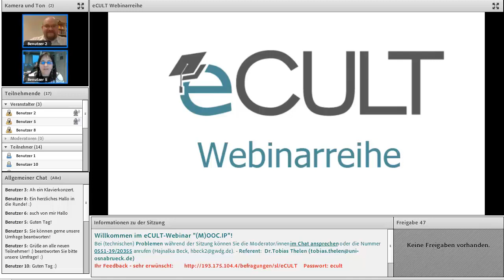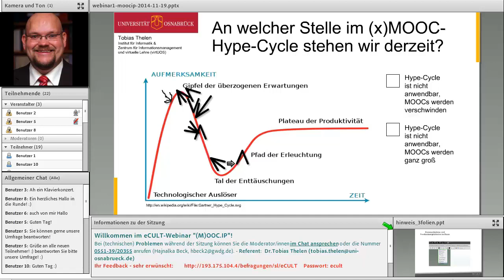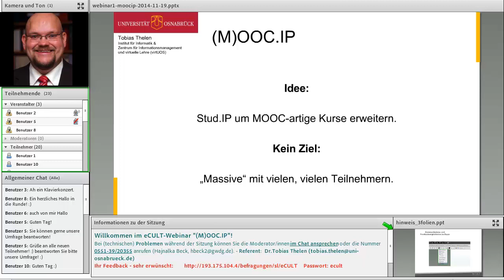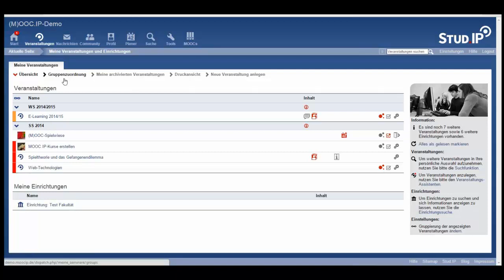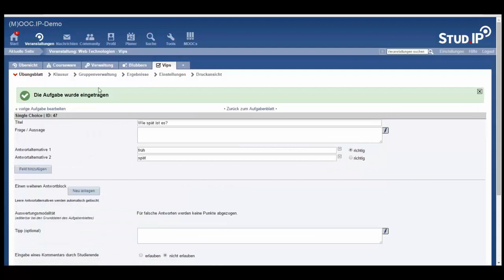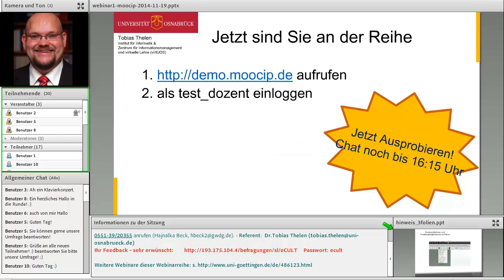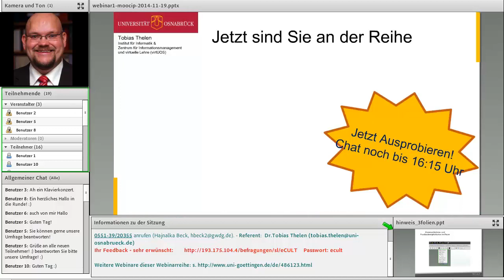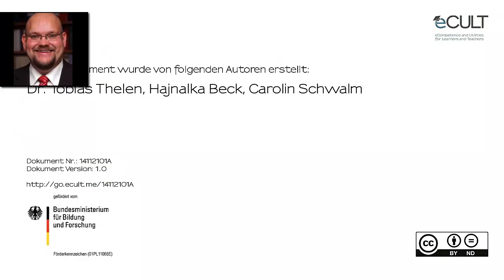MOOC.IP - Ein Webinar von Dr. Tobias Thelen